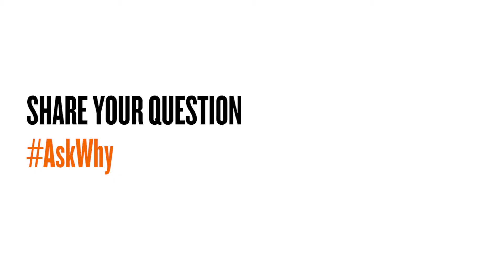Voices of AskWhy: Blake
Voices of AskWhy features individuals from a variety of backgrounds and stages of life who share their questions about the Holocaust. or AskWhy.